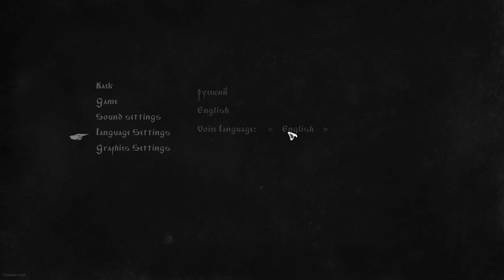Black Book - UNA HISTORIA OSCURA DE DEMONIOS Y RPG • Only Indies